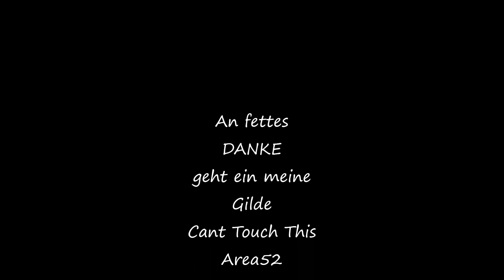Elegon 10er NHC Cant Touch This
PoV Druid feral

Guild: Cant Touch This
Realm: Area 52 Eu